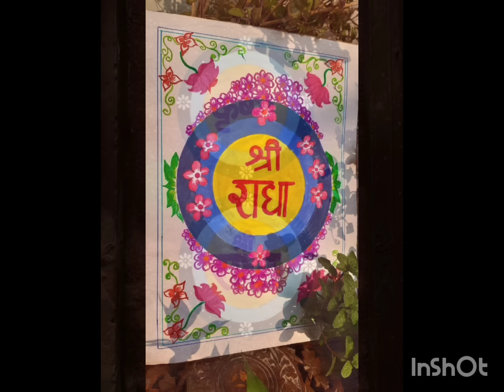किशोरी कुछ ऐसा इंतजाम हो जाए | Kishori Kuch aisa Intejam ho Jaye Full song | Kishori Ji Ke Bhajan